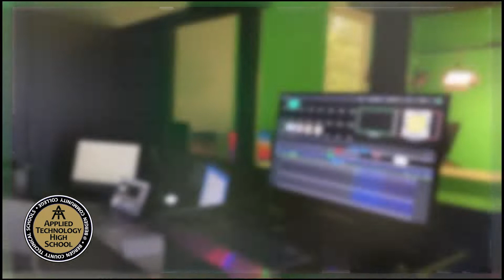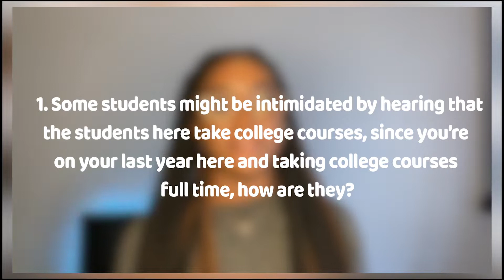ATHS Open House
Program describes Bergen County Technical Schools Applied Technology High School on the campus of Bergen Community College. Includes a student guided tour of the classrooms, labs and facilities.